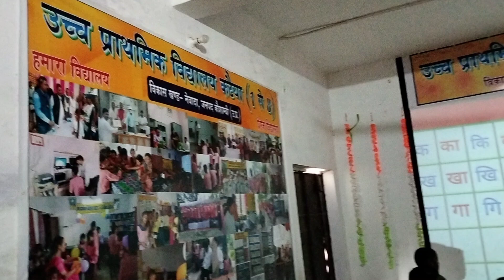UPS KATAIYA, MEWADA - KAUSHAMBI.(1)